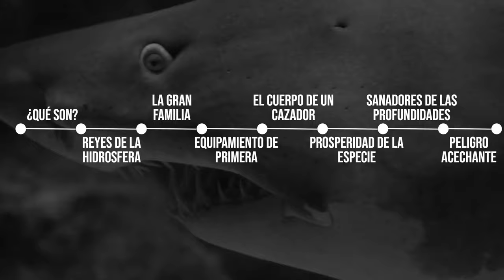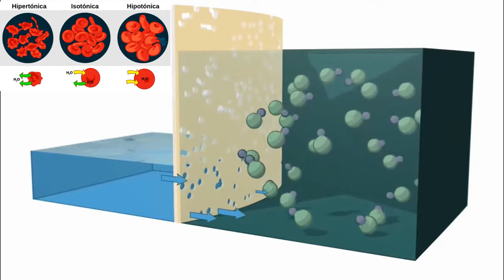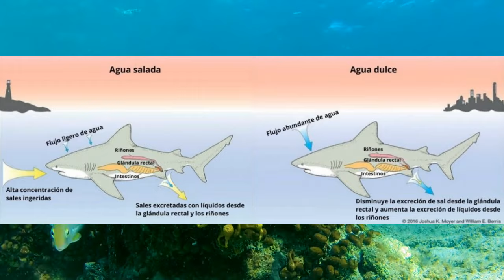TIBURONES AL DESCUBIERTO-1ºParte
Ey que pasa animalillos, os pido perdón por el retraso que he tenido con este vídeo, por temas personales no conseguía decidirme a sacarlo jajaja. Hoy os traigo la primera parte, la primera parte de un vídeo enfocado en los que conocemos como reyes del medio acuático, LOS TIBURONES. Espero que os guste este nuevo animal traído al canal y que lo apoyéis mucho. De vuelta al trabajo ;)
Un saludo!!!

ESTRUCTURA DEL VÍDEO:
0:00 INTRO
0:30  ¿QUÉ SON?
1:20 REYES DE LA HIDROSFERA
4:03 LA GRAN FAMILIA
7:07 EQUIPAMIENTO DE PRIMERA